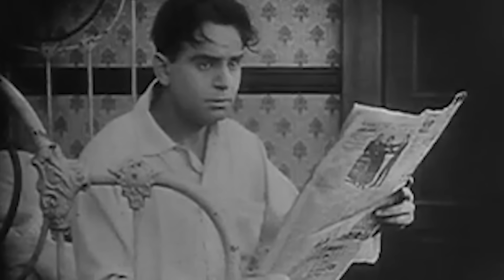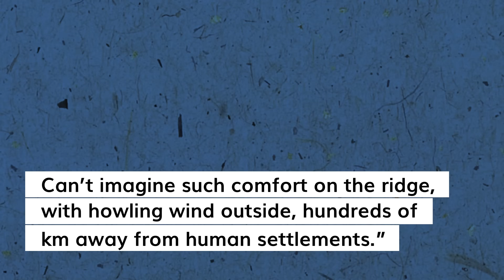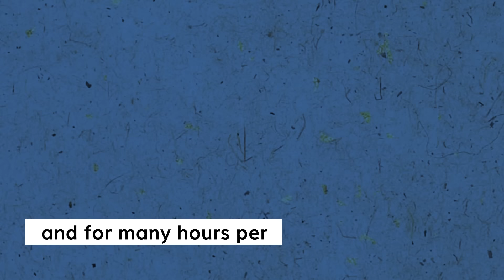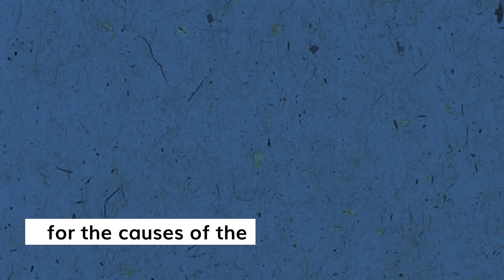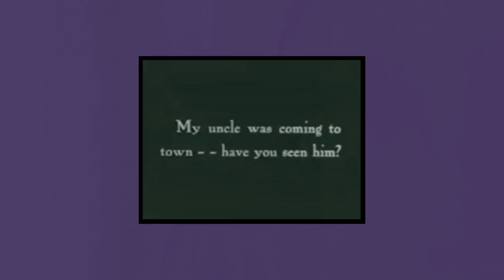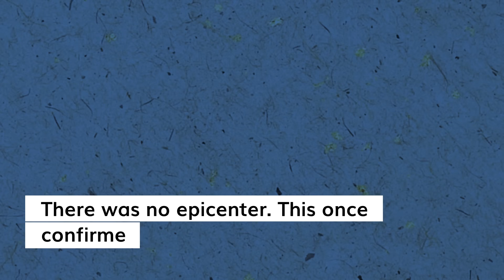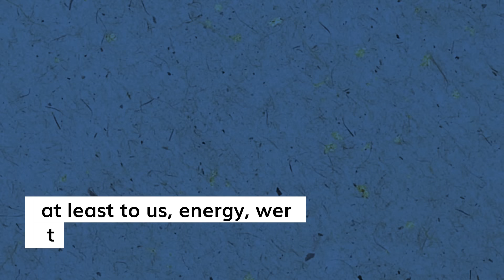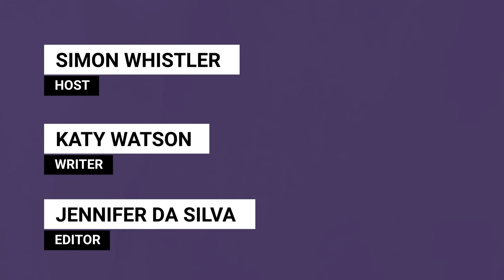The Dyatlov Pass Incident: What Really Happened to the Russian Hikers?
Aliens yetis came down from heaven and torn them up.